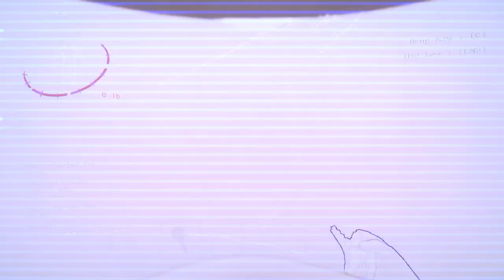Everything Went South So Fast | Lethal Company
featuring teletubbies